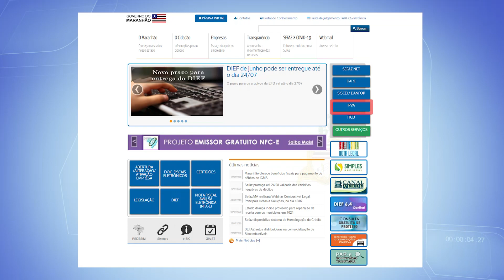TV Remanso - FIQUE EM DIA COM O IPVA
Boas notícias para quem ainda não pagou o IPVA! O DETRAN permitiu o parcelamento referente ao ano de 2020 em até 5 vezes, além de vários descontos e condições para quitação dos anos anteriores. O chefe da 9º CIRETRAN dá maiores detalhes. Confira!